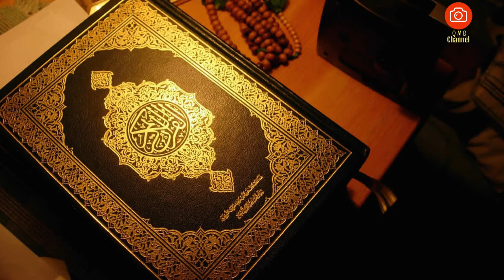086 Sura At Tariq Without Translation